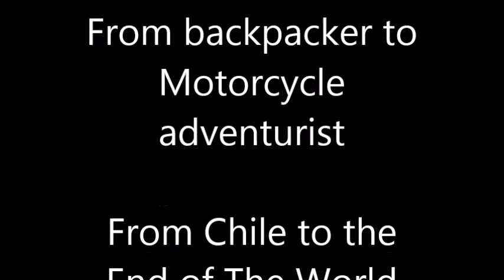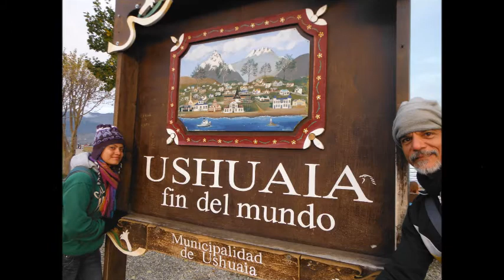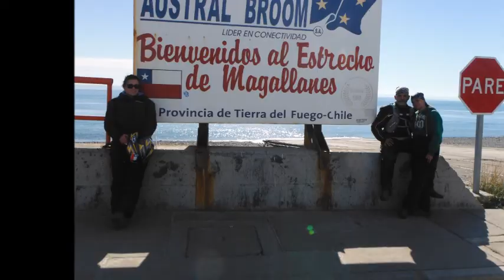Following your dreams - Determination to Reach Your Goals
Following your dreams can mean many things to different people. A young girl with lots of determination decided to purchase a motorcycle and follow her dreams of traveling the Americas.  This is a summary of two weeks riding together.

Greg Ramos
Learn About Extended Travel: